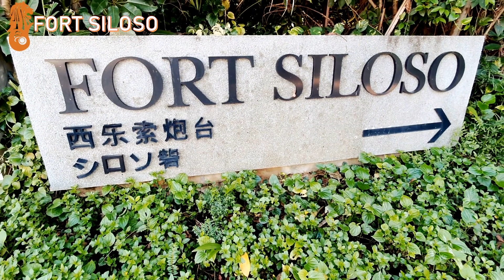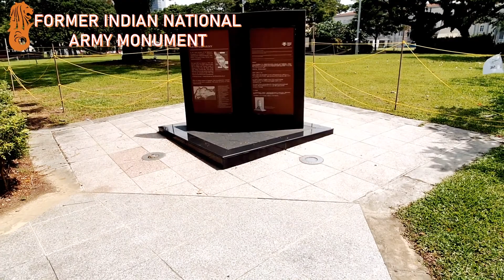Chris Travel Blog 酷仔旅行記 - Ep.10 第十集: Battle of Singapore - A Walkthrough History 新加坡的戰役 - 走入歷史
Singapore National Day celebration part 1. An in-depth history showcase of what the ancestors have done to achieve independence. 新加坡國慶節慶祝活動第 1 部分。深入展示祖先為實現獨立所做的一切。

Virtual Outing produced for ACC Yishun.

Five Stars Arising
Performers: Andrew Lim; Mohamed Noor; Fabian Lim; Jeremy Monteiro
Composer: Lim Su Chong
Lyricists: Lim Su Chong; Gregory Chan
Arranger: Jeremy Monteiro

一起走到
歌曲原唱: 孙燕姿
填词: 梁文福
谱曲: Dick Lee
编曲: Kenn C

Munnaeru Vaalibaa
Performers: Murali Krishnan; Irfanullah; Maheshwari; Kavita
Instrument: Voice

Semoga Bahagia
Performers: Opera Estate Primary School Children Choir
Composer: Zubir Said
Lyricist: Zubir Said
Arranger: Iskandar Mirza Ismail

One People, One Nation, One Singapore
Performer: Jeremy Monteiro
Composer: Jeremy Monteiro
Lyricist: Jim Aitchison
Arranger: Jeremy Monteiro